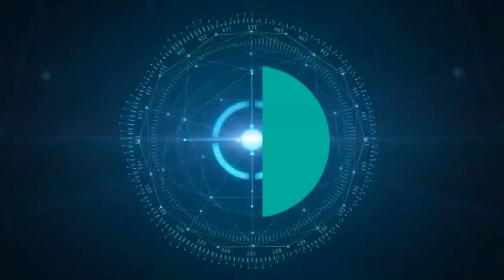মাষ্টার মশাই।Funny Comedy। রাজবংশি। Deshi Bengli Mastar Masai।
মাষ্টার মশাই।Funny Comedy। রাজবংশি। Deshi Bengali  Mastar Masai।

সেই ছোটো বেলায় কতকসটো করে বইপড়ায় আর বড়ো হয়ে সেই মাষ্টার কে চেনেনা।

বাংলা কমেডি ভিডিও মাষ্টার রের দুঃখ ফানি ভিডিও বাংলা ফানি ভিডিও কমেডি ভিডিও হাসির ভিডিও

 bahgla comedy video mastar rer ki dukkho funny video bengali funny video comedy video hashir video